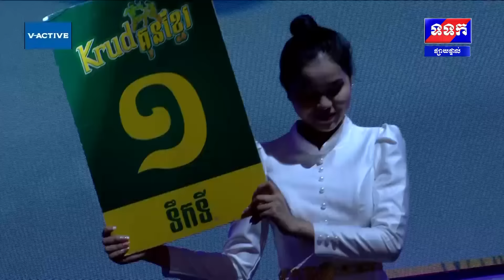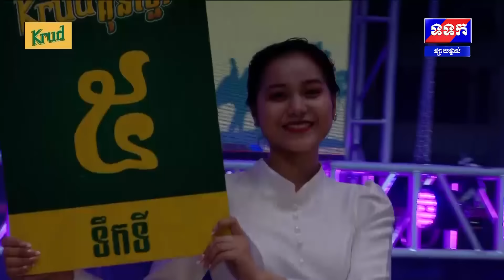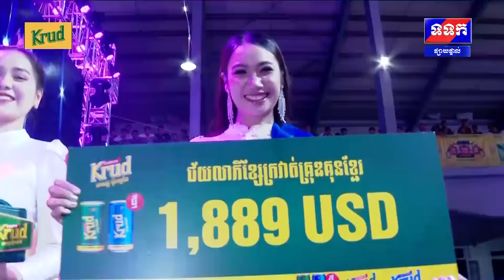គូទី៥ ឡុង បេនលឿន ប្រកួតជាមួយ ម៉ឺន មេឃា